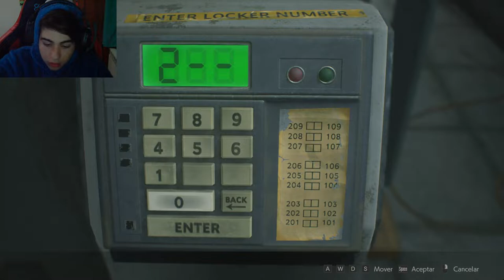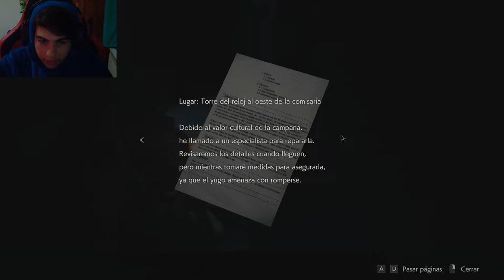🧩 APRENDE Cómo Llegar a la Torre del Reloj en RE2 Remake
❗❗NO olvidéis de activar la campana 🔔 para no perderos ningun vídeo❗❗
➡️ Mi Twitter (Cada vez que subo vídeo os notificará)

Como llegar a la torre del reloj en Resident Evil 2 Remake